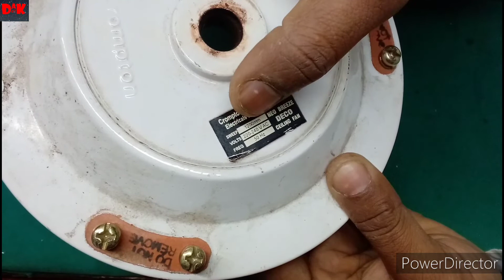Crompton celling fan winding data real 100%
hay friends i am your brother (NAGENDRA KUMAR VERMA

                          Your welcome
   in my (you tube) channel (all general tips by dk)

doston is video mein Humne Crompton ceiling fan ke 100 % real winding data ki Jankari di hai
bhule thanks.

1.

1- Crompton ceiling fan winding data
2- 12+12 slot Crompton ceiling fan winding data
3- how to rewinding a Crompton ceiling fan
4- how to repair a Crompton ceiling fan
5- 12 slot Crompton ceiling fan winding data
6- ceiling fan winding
7- Crompton ceiling fan repairing
8- repairing Crompton ceiling fan
9- Crompton ceiling fan ko kaise repair Karen
10- Crompton ceiling fan ka repairing data
11- how to repair a ceiling fan
12- Crompton ceiling fan ka rewinding kaise kare
13- how to coil winding a Crompton ceiling fan
14- Crompton ceiling fan ka coil Kaise banaen